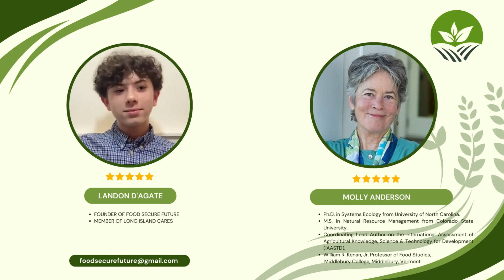The Effects of Climate Change on Food Security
I had the opportunity to speak with Dr. Molly Anderson, the William R. Kenan Jr. Professor of Food Studies at Middlebury College, about how climate change affects food security. With her extensive background in Systems Ecology, including a Ph.D. from the University of North Carolina at Chapel Hill, Dr. Anderson brings a wealth of knowledge and expertise to the conversation.
Dr. Anderson shed light on the intricate relationship between climate change and food security during our discussion. She emphasized that climate change exacerbates existing challenges related to food access, availability, and affordability, particularly for vulnerable populations. Dr. Anderson highlighted how extreme weather events, such as droughts, floods, and heatwaves, disrupt agricultural systems worldwide, leading to crop failures, reduced yields, and food shortages.
Furthermore, Dr. Anderson underscored the importance of addressing the root causes of food insecurity, including social, economic, and political factors, alongside climate change mitigation efforts. Dr. Anderson discussed how climate change exacerbates problems that already exist. She emphasized the need for holistic and collaborative approaches to food system reform and planning at the local, state, and regional scales, in which communities actively engage in decision-making processes. One example was the topic of Agroecology, which builds up soil fertility and water-holding capacity, which will help during drought.
As a member of the International Panel of Experts on Sustainable Food Systems (IPES-Food), Dr. Anderson is at the forefront of global efforts to promote sustainable food systems that prioritize equity, resilience, and environmental sustainability. Dr. Anderson emphasized the urgency and importance of creating policies that can help implement changes. She stressed the urgency of adopting governmental policies and practices that build resilient food systems capable of adapting to the challenges posed by climate change while ensuring equitable access to nutritious food for all.
My conversation with Dr. Molly Anderson provided valuable insights into the complex interplay between climate change and food security. Her expertise and advocacy underscore addressing these interconnected challenges and building a more just and sustainable food future for future generations.